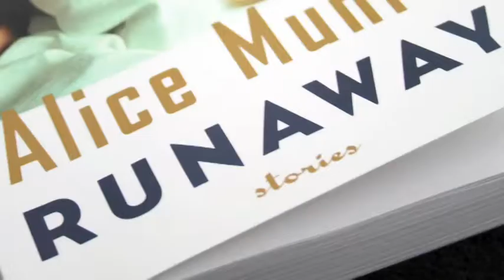CPW 01 Nobel